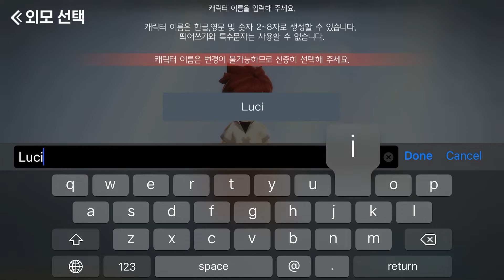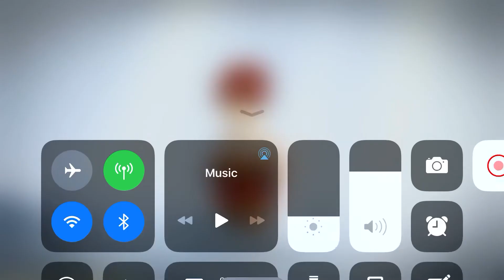The legendary moonlight sculptor Android/ios (Opening story & Choosing Class )